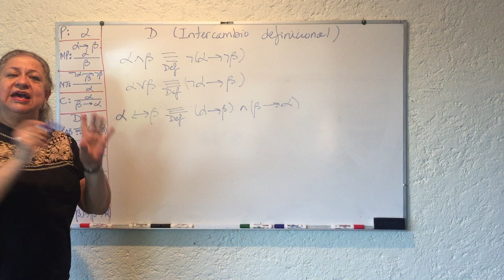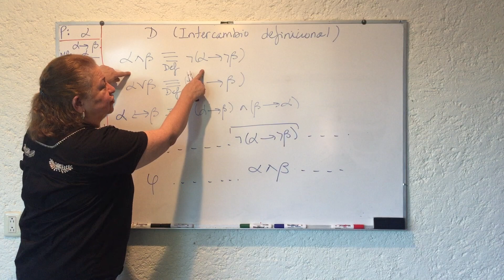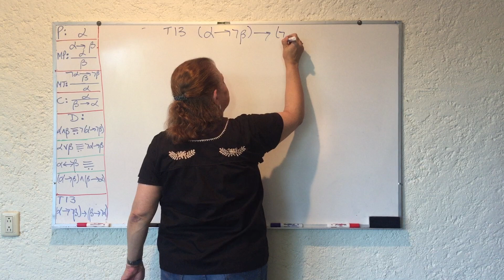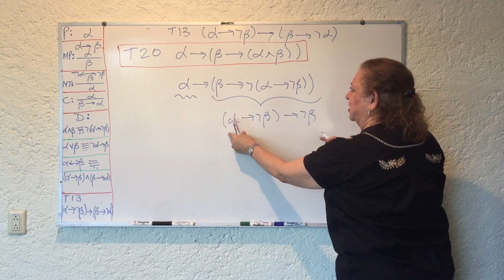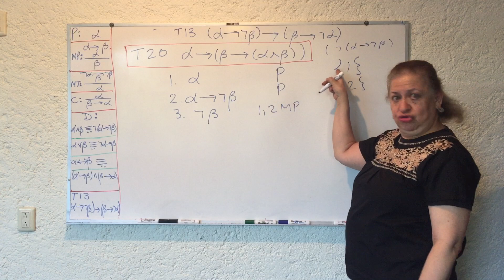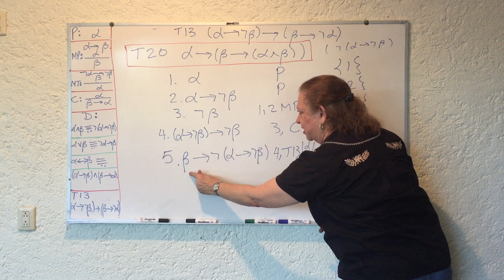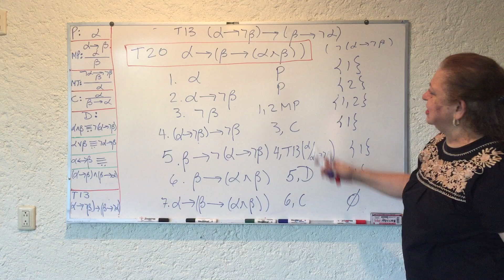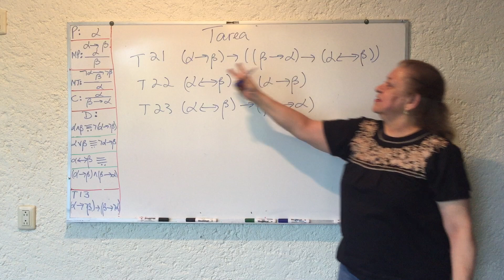Estudios de Lógica 26 - Sistema CEN Teoremas 20 al 23 - Yolanda Torres Falcón